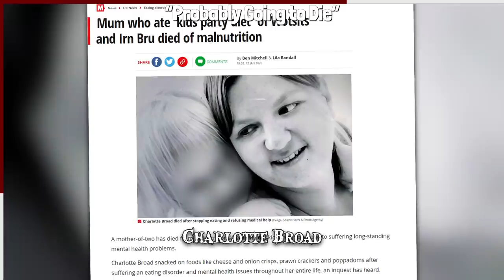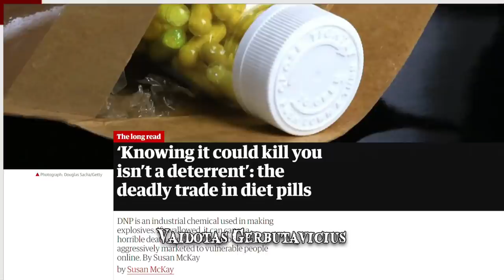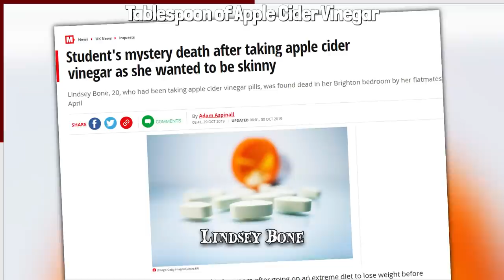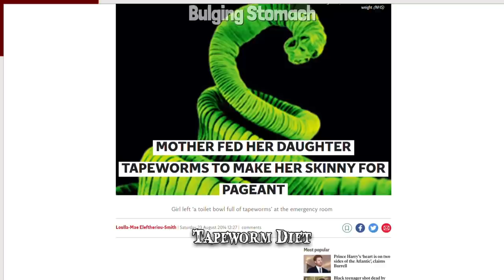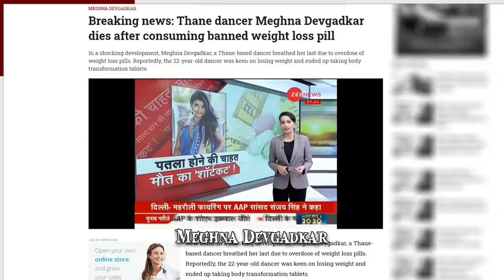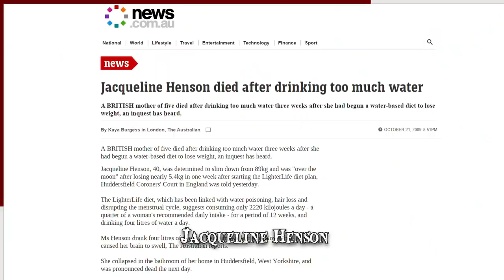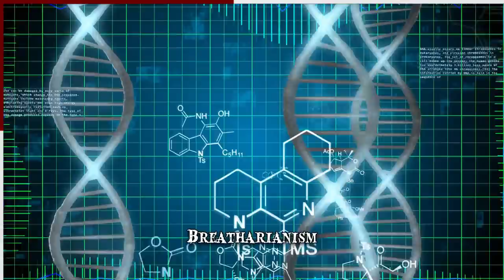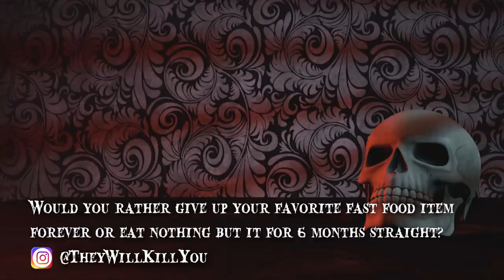When Dieting Goes Wrong